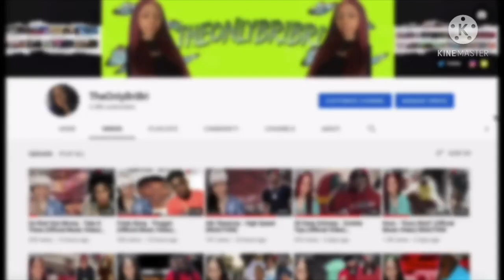Shoebox Baby - It's Box (Official Music Video) REACTION